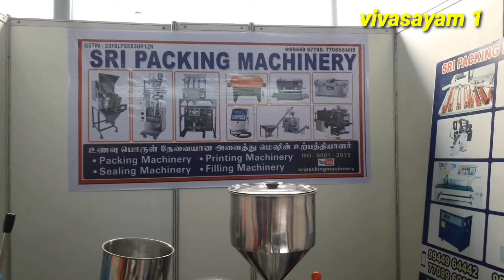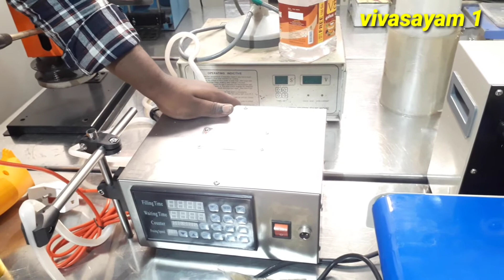சிறிய நிறுவனம் முதல்,பெரிய நிறுவனங்கள் வரை பயன் படுத்தும்,பேக்கிங், சீலிங் மெஷின் உள்ளது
நண்பர்கள் அனைவரும்ருக்கும் வணக்கம் இந்த பதிவில் விவசாய கண் காட்சி நமக்கல் மாவட்டத்தில் நடைபெற்றது அதில் Sri packing machines கம்பெனி ஸ்டாலில் கேட்டு பதிவு செய்யப்பட்டுள்ளது நன்றி